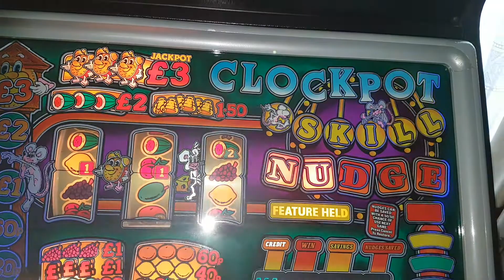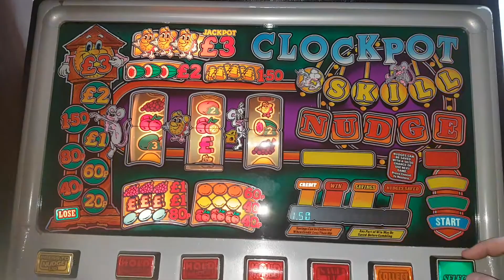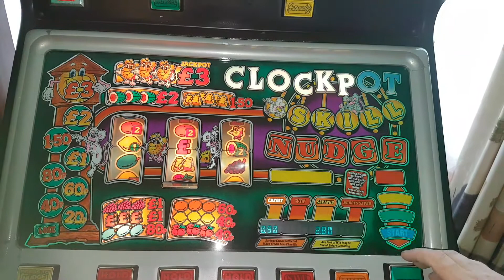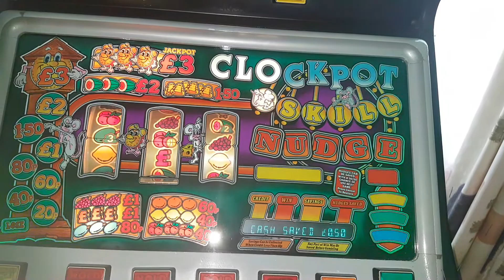Stop the Clock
Mpu4 action here with another Barcrest classic of sulzerneds😁